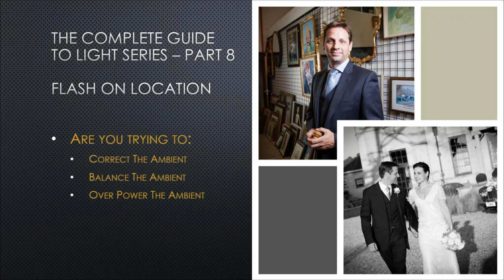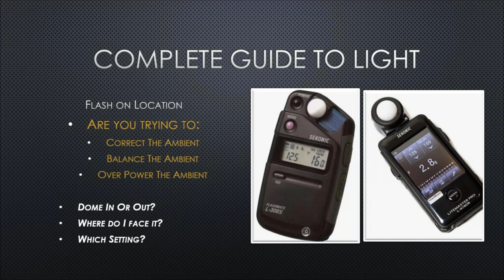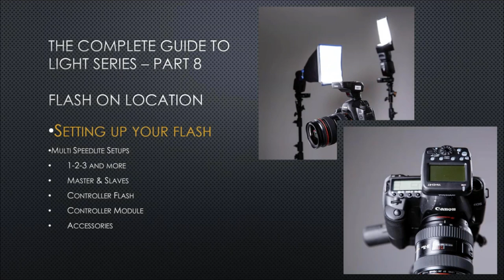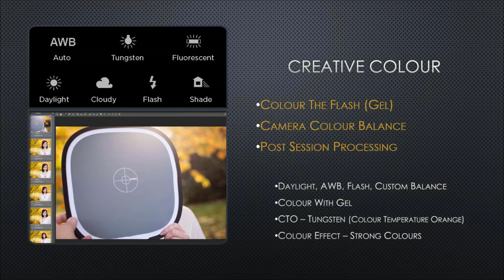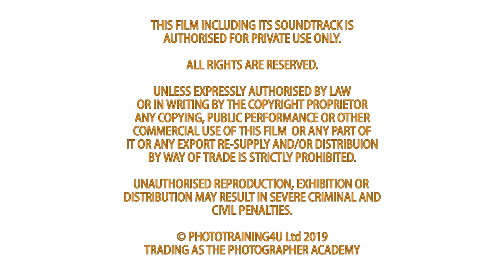ACADEMY LIVE I The Complete Guide To Light Part 8 - Flash On Location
In this series of webinars Mark Cleghorn shows you how he created the images, along with all the lighting setups and recipes for you to recreate yourself.

In this part we are going to look at shooting with flash on location.

Lighting is not a black art, Lighting is a skill that can be taught and duplicated and used as a recipe. Like all structure, once the basics are mastered the techniques can be manipulated to achieve different and more stylised creative images with guaranteed results.